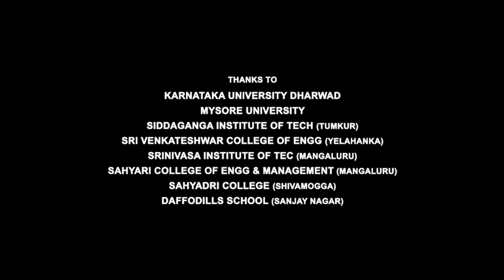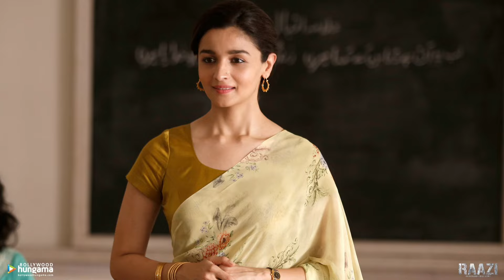Raazi Full Movie In Hindi | Alia Bhatt | Vicky Kaushal | Jaideep Ahlawat | Amruta | Review & Facts